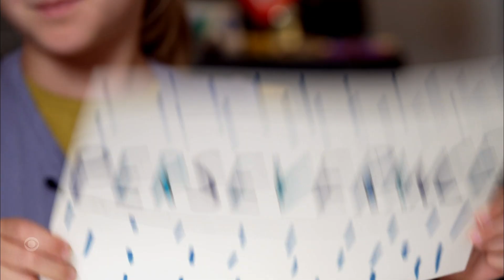Perseverance - Young students discover "magical" rock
Steve Hartman from CBS News visits a school that has uncovered a special rock.

Character Counts
Kindness 101